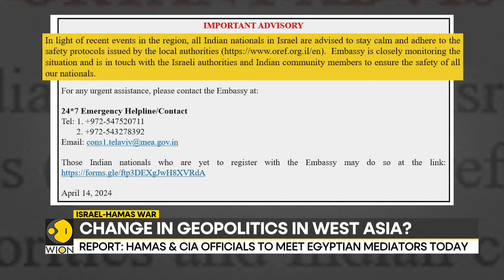Hamas, CIA Director to hold talks in Cairo, negotiators push for ceasefire in Gaza war | WION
Hours after U.S. CIA Director William Burns arrived in the Egyptian capital, Hamas announced on Friday that it was sending a delegation to Cairo to negotiate a truce and the release of captives in Gaza, according to Egyptian sources.